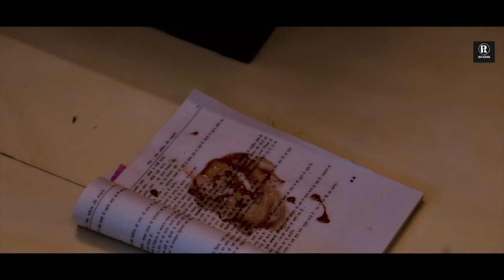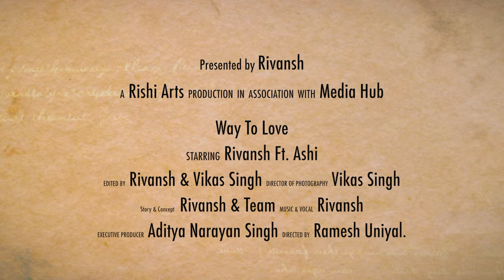Mahi Mahi | latest sad song 2020 | love story song 2020 | heart touching song 2020 | Rivansh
Mahi mahi mahi mahi bin tere dil mera lage nahi.
"A true relationship is two unperfect people refusing to give up on each other"

Credits:-

Vocal & Music : Rivansh (Rishi Uniyal)
Lyrics & Compose: Rajat Mishra
Video Ft: Rivansh Ft. Ashi Gupta
Story & Concept : Rivansh & Team
Director: Mr. Ramesh Uniyal & Vikas Singh
Recorded At- Rishi Studio (Delhi)
Editor: Rivansh
Production: Rishi Arts & Media Hub
Label: Rivansh.
Special Thanks : Mr. Rakesh Sharma, Mr. S.P Singh, Mr. Mukul Goyal, Aditya Narayan Singh

Now listen my songs on Music Platforms like -

Amazon Music

Catch me on soundclouds-

PREVIOUS COVERS :

Oh oh jane jaana I oh oh jane jana new version remix 2020 | Pyaar Kiya Toh Darna Kya |Rivansh & Ashi

1 Beat Mashup 2019, one beat mashup bollywood, latest mashup songs 2019, Romantic songs mix, Rivansh

1 Beat Bollywood Mashup 2019 | One beat remix mashup | Romantic Songs Mashup 2019 | Rivansh